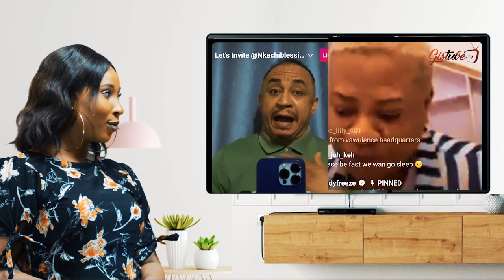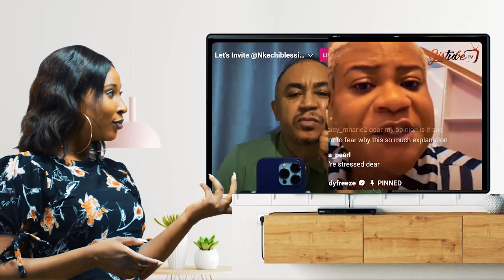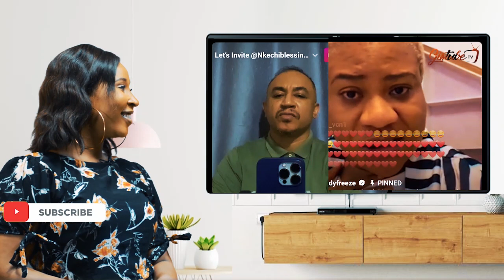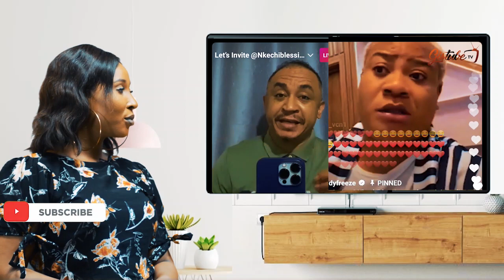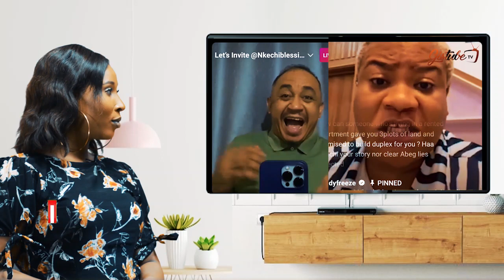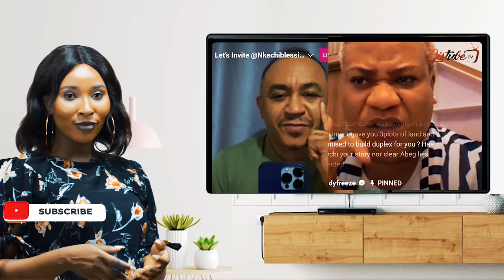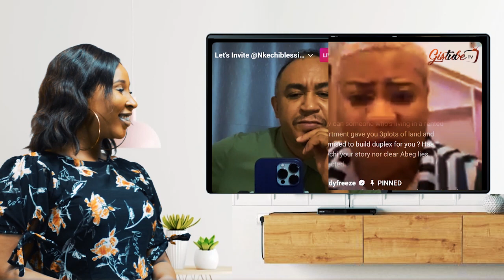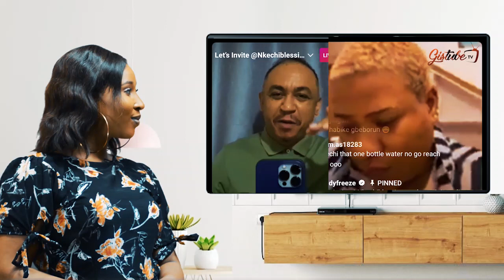HAA, SO PATH£TIC.GISTLOVER EXPOSES VIDEO OF NKECHI BLESSING AS A L£SB!AN, THIS IS SO SERIOUS,